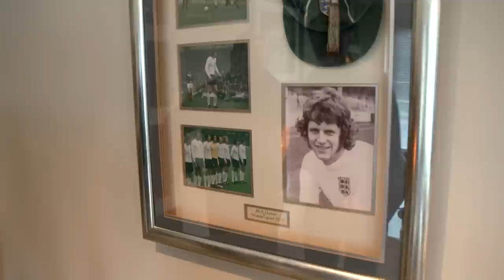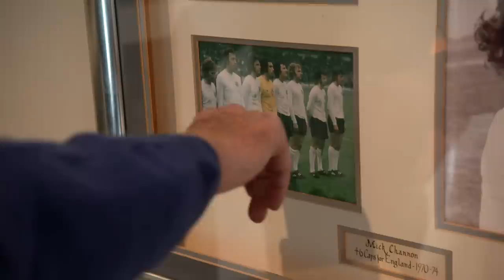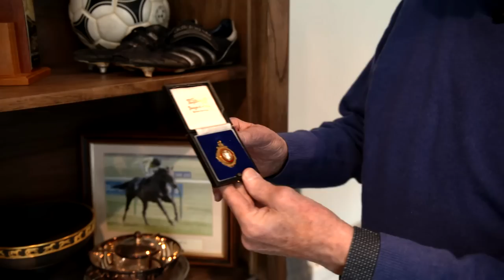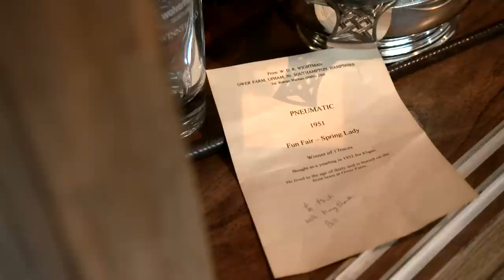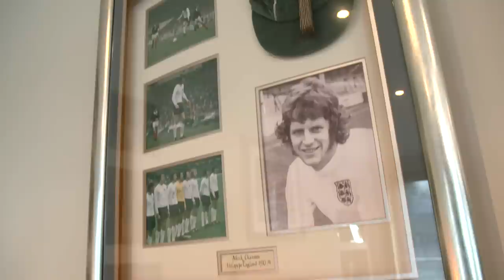Mick Channon: Man On The Run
Mick Channon is an England legend and Group One-winning trainer and sat down for a wonderfully-open chat with Sky Sports Racing's Matt Chapman to reflect on a remarkable life and career.